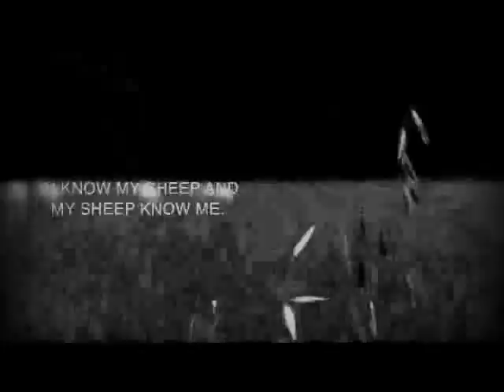Psalm 23 The Lord is my Shepherd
Jesus is
* I AM. Exodus 3:14, John 8:58
* IMAGE OF GOD 2 Cor. 4:4
* IMAGE OF HIS PERSON. Hebrews 1:3 (kjv)
* IMMANUEL. Isaiah 7:14
* JESUS. Matthew 1:21
* JESUS CHRIST OUR LORD. Romans 6:23
* JUDGE. Isaiah 33:22, Acts 10:42
* KING ETERNAL 1 Timothy 1:17
* KING OF KINGS 1 Timothy 6:15
* KING OF THE AGES. Revelation 15:3
* LAMB OF GOD. John 1:29
* LAST ADAM 1 Cor. 15:45
* LIFE. John 14:6
* LIGHT OF THE WORLD. John 8:12
* LION OF THE TRIBE OF JUDAH. Revelation 5:5
* LIVING STONE 1 Peter 2:4
* LIVING WATER. John 4:10
* LORD. John 13:13
* LORD GOD ALMIGHTY. Revelation 15:3
* LORD JESUS CHRIST 1 Cor. 15:57
* LORD OF ALL. Acts 10:36
* LORD OF GLORY .1 Cor. 2:8
* LORD OF LORDS 1 Tim. 6:15
* LOVE 1 John 4:8
* MAN OF SORROWS. Isaiah 53:3
* MASTER. Luke 5:5
* MEDIATOR 1 Timothy 2:5
* MESSIAH. John 4:25
* MIGHTY GOD. Isaiah 9:6
* NAZARENE. Matthew 2:23